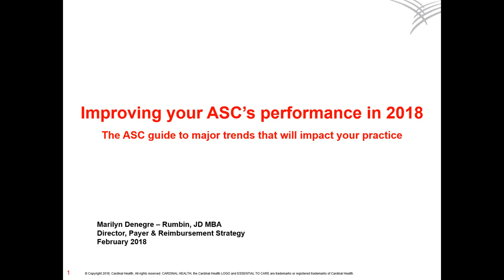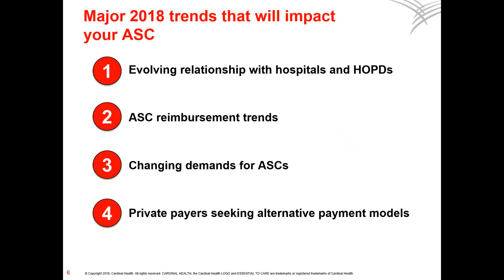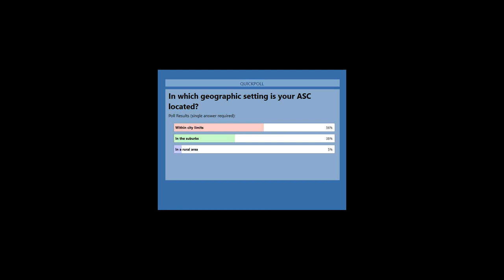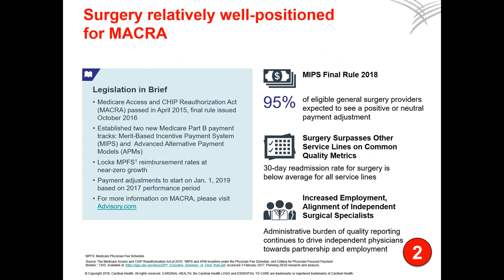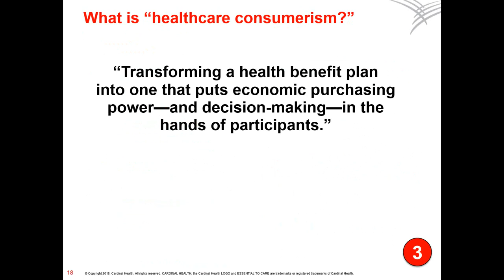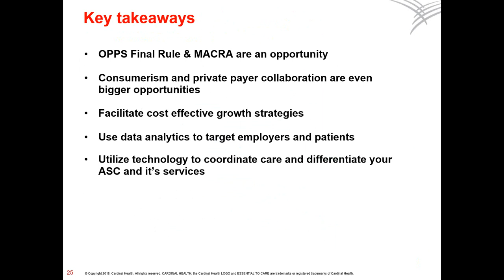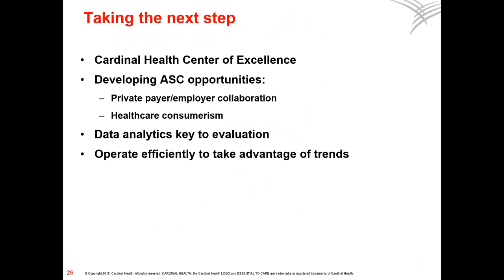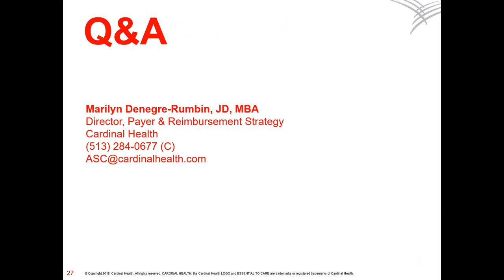Improving your ASC's performance: The ASC guide to major trends that will impact your practice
What impact will hospitals and HOPDs have on ASC case volume next year? How are payers seeking alternative payment models that reward ASCs for handling cases traditionally performed in hospitals? Can data analytics improve my ASC's performance? Marilyn Denegre-Rumbin, director of payer and reimbursement strategy with Cardinal Health, will answer these questions and more during an upcoming webinar. She will outline how major payer and reimbursement trends will affect ASCs in 2018 and share her ASC payer, reimbursement and market expertise to help you successfully navigate today's changing, and oftentimes challenging, environment.